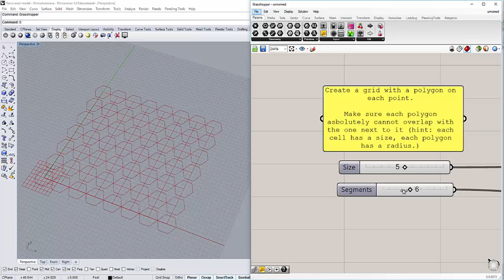Challenge 1 - Grid Based Polygons